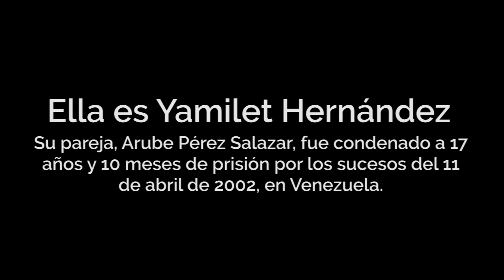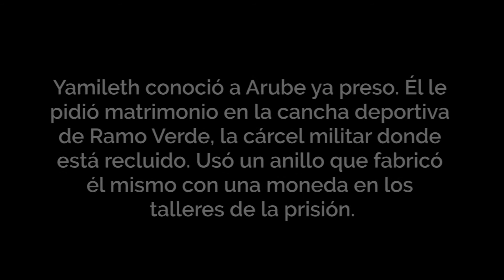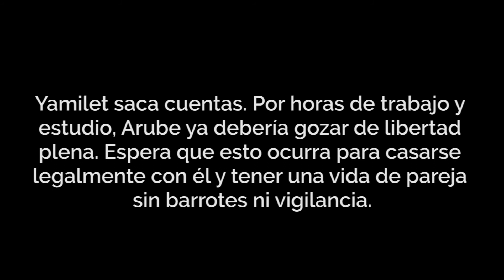Yamilet desea ver el mar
Arube Pérez Salazar es uno de los policías metropolitanos condenados por los sucesos del 11 de abril de 2002. Continúa preso en Ramo Verde, aunque ya podría gozar de libertad plena. Allí conoció a Yamilet Hernández, una repostera de 37 años que, sin proponérselo, ha tenido que aprender sobre leyes, reglamentos y derechos humanos.

Quinta entrega de la serie: son presos políticos, nosotros también.